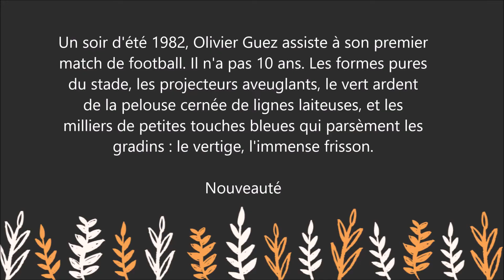Une passion absurde et dévorante: Ecrits sur le football - Olivier Guez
Pour lire le résumé et commander le livre  " Une passion absurde et dévorante: Ecrits sur le football " sur Amazon :